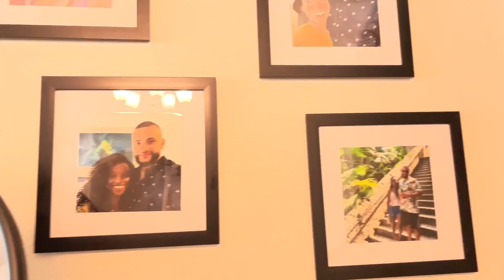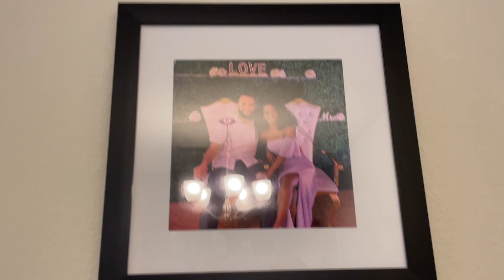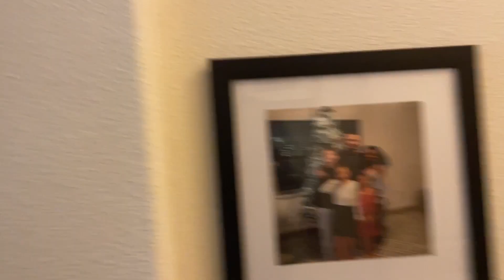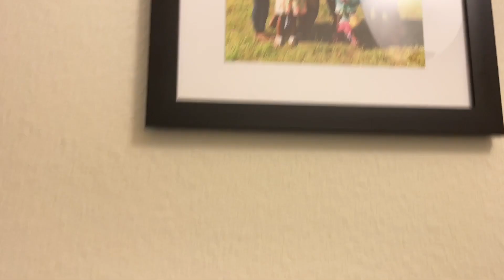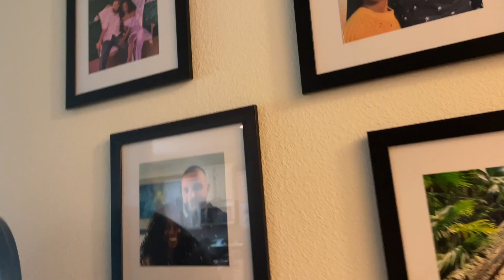Vlog: DAY IN THE LIFE! Wfh//shopping with sister…new photo prints